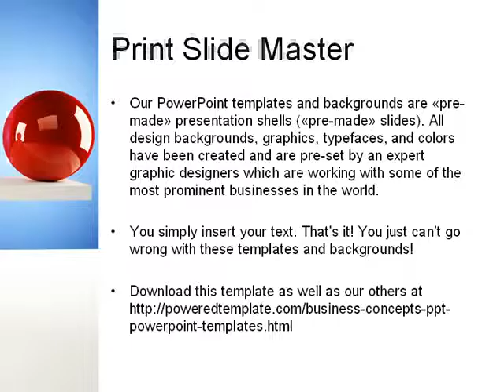Balanced Balls PowerPoint Template by PoweredTemplate.com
Balanced Balls PowerPoint Template for presentations.